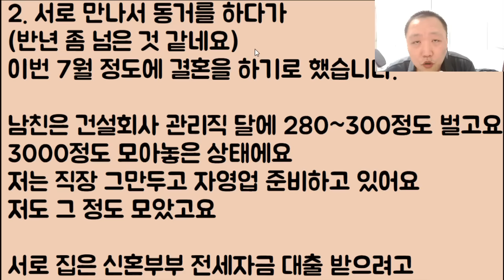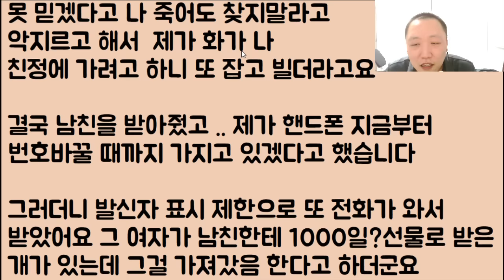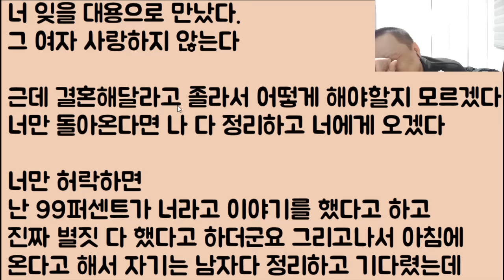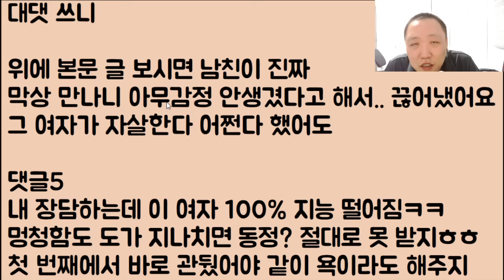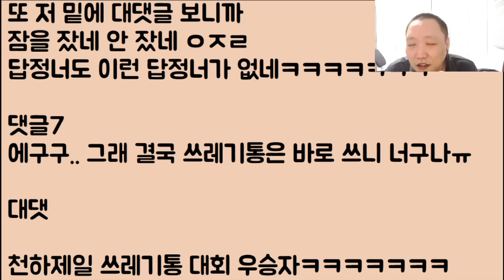[인생 막 사냐?🤣🤣🤣🤣] 천하제일 쓰레기통.. 대회 최종 우승자ㅋㅋㅋㅋ